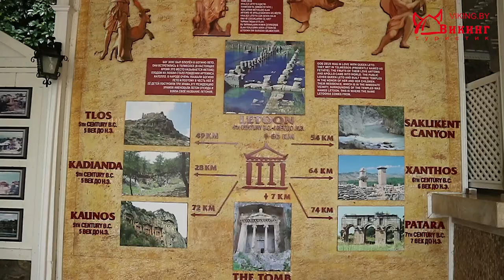Обзор отеля Летуния (Club & Hotel Letoonia 5*). Отдых в Турции с ЦЕНАМИ